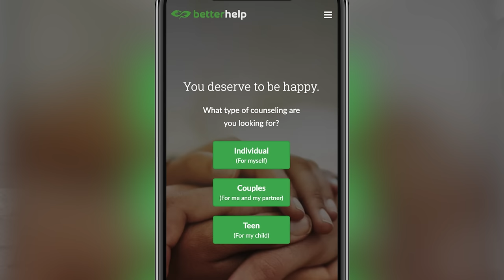GO TIME. Sailing Around the World Again!